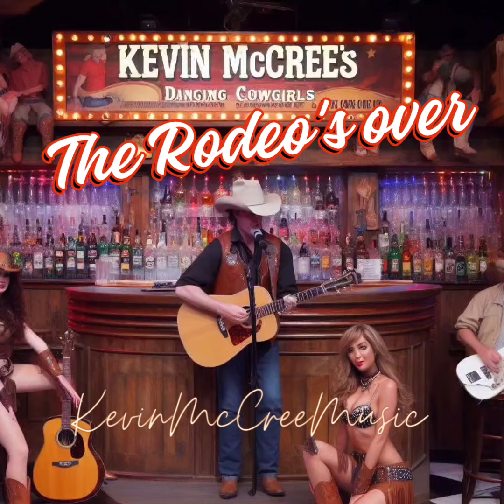The Rodeo's over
You just can't ride them all!